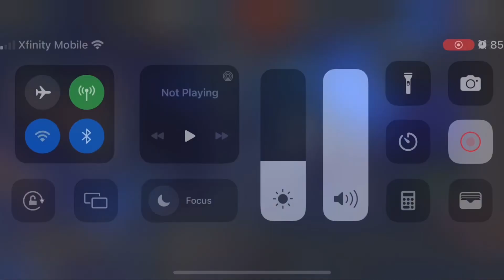Off Season War Defense Fun! Prowess Power!